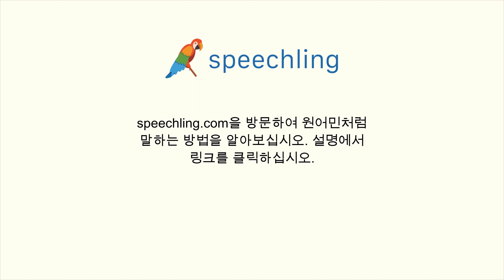러시아어로 "왜 안 가세요?" 말하는 법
남자 목소리 :
Почему ты не идёшь?

남성 음성 번역 :
왜 안 가세요?

여성 음성 번역 :
왜 안 가세요?